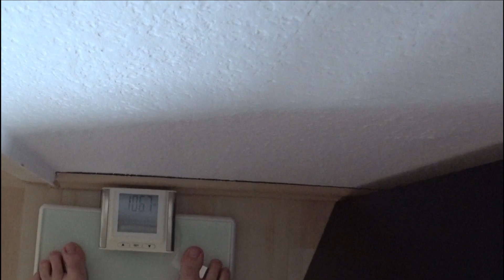- 3,8 kg in 2 saptamani, foarte simplu.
Cei care cred ca pentru a slabi este nevoie de diete si infometare, se gresesc. Daca vrei sa stii cum sa slabesti mincind ,recomand acest playlist, cu cea mai eficienta metoda de slabit.